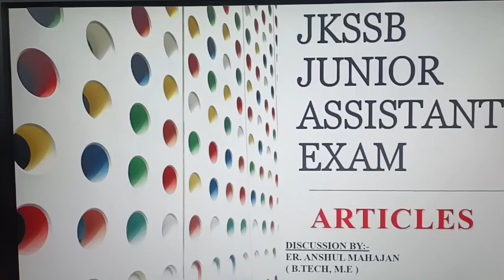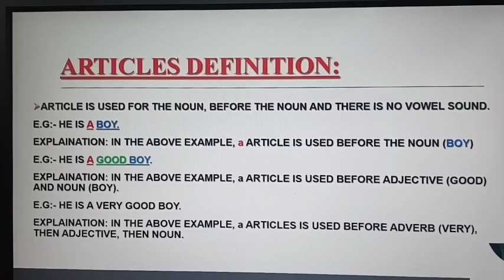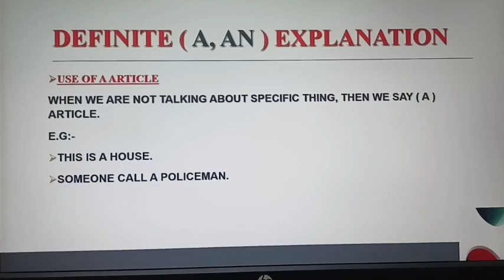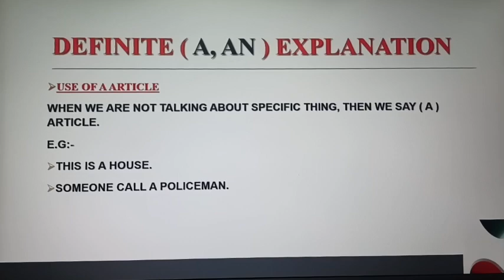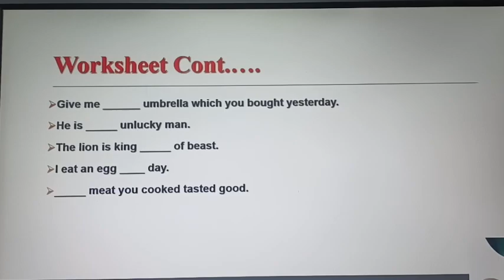JKSSB | JK - HIGH COURT | JUNIOR ASSISTANT | English Classes | Articles